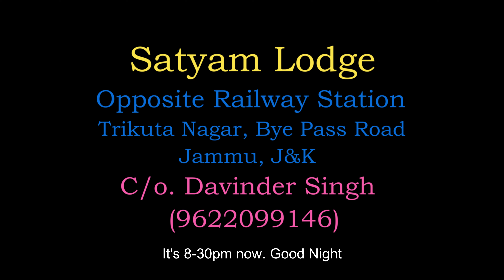Kashmir | Vuswargo Part 2 | Yamuna to Jammu | Day 2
In this video we furnished our eventful journey of 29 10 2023 from Yamuna Enclave, Noida to Jammu.
However, en route we travelled mostly through the smooth highways especially NH44 and only the last part took a test of our physical and mental strength and endurance as well as performance of both of our mechanical friends, Bhutto and Himu.
The journey started at 5:30am from Yamuna and ended at 8:30pm at Satyam Lodge, Jammu covering a distance of 607kms.
Camera used :
GoPro10
Sound:
Sony ECM-LV1